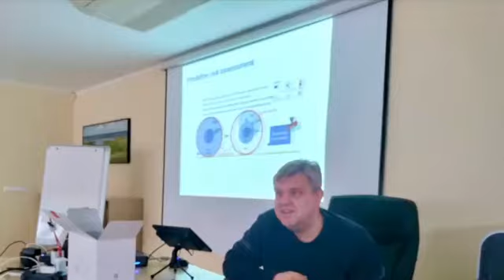Drone Courses in Estonia for students of RTU Liepaja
Five RTU Liepāja students have spent the Easter weekend in Estonia very fruitfully - they have learned how to operate FPV drones. These drones have to be registered officially and operation thereof has to be reconciled with the government. With the help of EASA certified instructor, students have acquired both aeronavigation skills and legal aspects that will allow operation of such drones according to legislation of the European Union. After the mobility students will return to Liepaja with new drones and will be able to use them for scientific projects, take fantastic pictures of Liepaja city from above and just enjoy new experience.